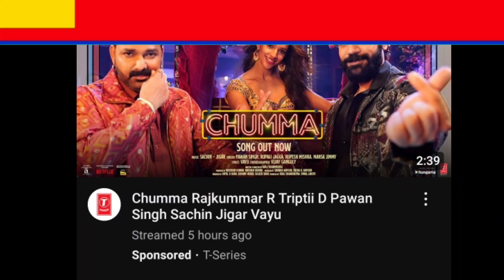पवन सिंह के नवरात्रि गाना रिलीज से पहले फिर लगा रोक pawan Singh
Pawan Singh ka record kya khesari tod paye ge
Khesari lal yadav ka naya vedio
Khesari news today live
Khesari ka nya gana kab relese hoga
Khesari ka exclusive interviews today live

This video just knowledge and information about enjoy this vedio Thank you